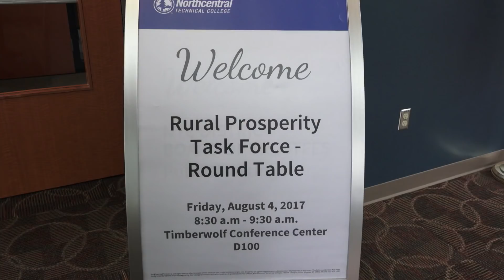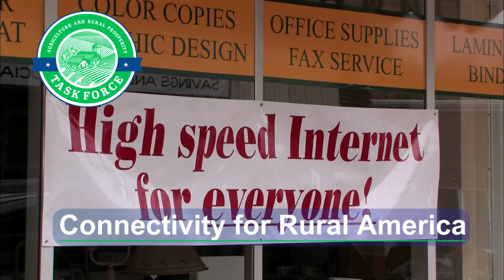Agriculture and Rural Prosperity Task Force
Secretary of Agriculture Sonny Perdue sets the stage for work the Task Force must do to identify legislative, regulatory, and interagency policy changes and actions that promote agriculture and economic development, and quality of life in rural America.